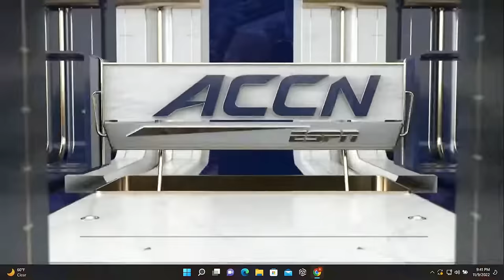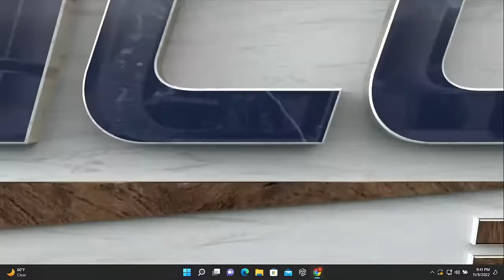Bellarmine vs. Louisville Full Game Replay | 2022-23 ACC Men’s Basketball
Louisville suffered an upset at home despite a late surge against Bellarmine, falling 67-66. The Cardinals went on an 11-0 run in the final 4:23, but the final shots just wouldn’t fall. Jae'Lyn Withers scored a team-high 17 points, but fouled out late. Mike James had 16 points, four rebounds, and three assists. El Ellis scored 14 points, dished out five assists, and grabbed three rebounds.